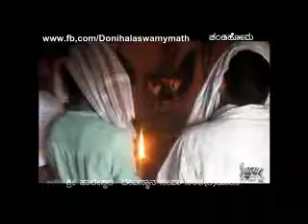ಶ್ರೀ ಹಾಲೇಶ್ವರ ಮಠದಲ್ಲಿ ಚಂಡಿ ಹೋಮ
ಡೋಣಿ ಹಾಲಸ್ವಾಮಿ ಮಠ